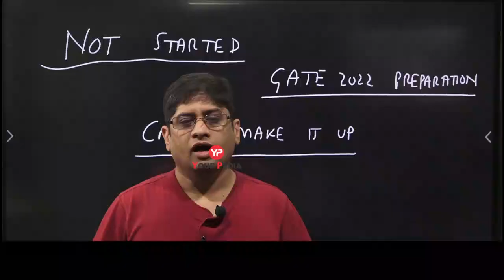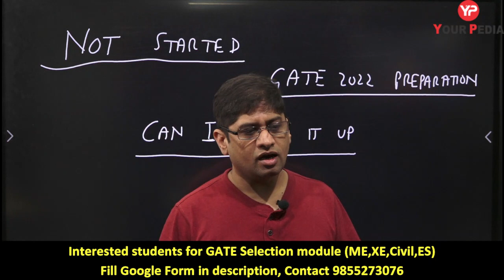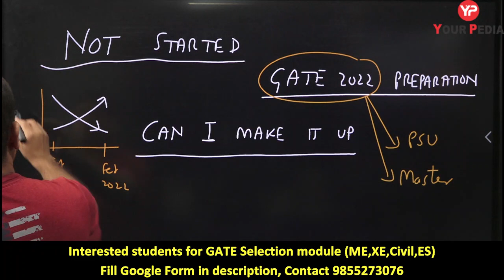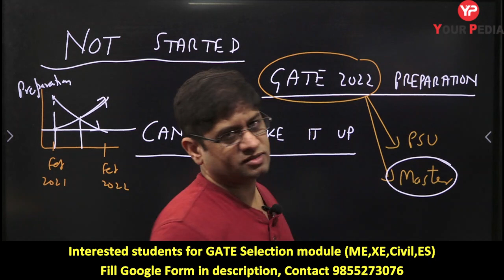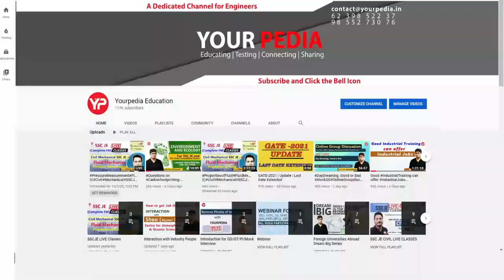GATE 2022 preparation not started yet | Benefits of writing GATE in XE | Benefits of writing GATE ES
Interested students for GATE Selection Module for Mechanical, XE, CIVIL & Environmental Science & Engineering for GATE 2022-23 fill up the google form below.

In this video, Dr Vijayender is telling about the motivation, effort, preparation strategy etc required to prepare for GATE 2022 and explore the options of PSU's, Masters, PhD in IITs & IISc or go with GATE in XE and ES paper as syllabus is less so that one can take admission in IITs and NITIE bombay.

The Graduate Aptitude Test in Engineering (GATE) is an examination that tests the  understanding of various undergraduate subjects in engineering and science for admission into the Masters (MS/ MTech) , PhD, Direct PhD program and recruitment by some Public Sector Companies. GATE 2022 is conducted by the Indian Institute of Technology Kharagpur and six other Indian Institutes of Technology at Mumbai, Delhi, Guwahati, Kanpur, Chennai, Roorkee & Indian Institute of Science at Bengaluru on behalf of the National Coordination Board – GATE, The Department of Higher Education, Ministry of Education (MoE), Government of India.

Should I fill GATE form or not
GATE 2022 Preparation not started yet
GATE 2022 Preparation strategy
GATE 2022-23 preparation strategy
Benefits of giving GATE 2022 exam
Benefits of writing GATE exam with XE or ES Paper
Opportunities with XE or ES Paper
benefits & opportunities with XE or ES paper
scope of XE or ES exam
GATE 2022 Exam with XE or ES paper
Scope of XE ES paper
Future with XE ES Paper
Placements with XE ES paper
placements in data science with XE ESpaper
How many papers to choose for GATE 2022
GATE XE ES Preparation
Admission into the Masters (MS/ MTech) through GATE 2022
Admission into PhD through GATE 2022
Admission into Direct PhD program through GATE 2022
MS
MTech
PhD
Direct PhD
GATE 2022 registration
how third year students prepare for GATE 2022
gate 2022 last date for registration
second choice for writing GATE
GATE 2022 form filling last date
IIT IIIT IISc NIT IIM NITIE
Final Year students appearing in GATE 2022
Third Year students appearing in GATE 2022
GATE 2022 Exam
which paper to opt between XE & main paper
if third year students should write GATE 2022 with XE or ES paper